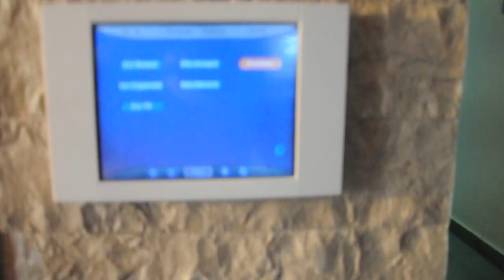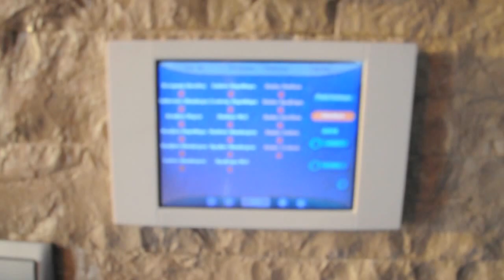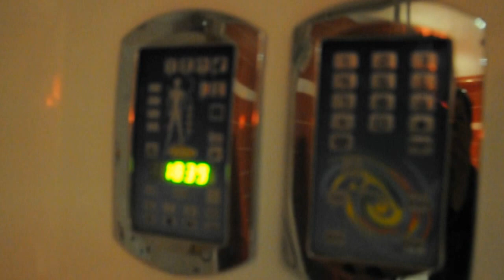GOLD GREECE REAL ESTATE GROUP ΑΚΙΝΗΤΑ ΠΙΕΡΙΑΣ KATERINI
Πωλείται μονοκατοικία 350 τ.μ. στην Κατερίνη. Διεύθυνση/Τοποθεσία: ΜΟΝΟΚΑΤΟΙΚΙΑ ΥΠΕΡΠΟΛΥΤΕΛΟΥΣ ΚΑΤΑΣΚΕΥΗΣ. Ταχ. Κώδικας: 60100.
    Έτος κατασκευής: 2007

    Εμβαδόν οικοπέδου: 1.270 τ.μ.

    Κύριοι χώροι: 2 επίπεδα, σαλόνι, κουζίνα, 3 υπνοδωμάτια, 3 μπάνια

    Βοηθητικοί χώροι: 2 θέσεις στάθμευσης, αποθήκη

    Πλεονεκτήματα: διαμπερές, φωτεινό, νοτιοανατολικός προσανατολισμός, θέα σε βουνό, 3.500 μέτρα από τη θάλασσα

    Επιπλέον χαρακτηριστικά:
    - ατομική θέρμανση, τζάκι
    - playroom, κήπος, 50 τ.μ. μπαλκόνια, πέργκολα, μπάρμπεκιου
    - δάπεδα από πλακάκι, κουφώματα από αλουμίνιο, διπλά τζάμια, πόρτα ασφαλείας, συναγερμός
    - εντοιχισμένες ντουλάπες, air-condition, δορυφορική κεραία, μπόιλερ, τζακούζι

    Μέσα πρόσβασης: κτελ, αστικό λεωφορείο

ΜΟΝΑΔΙΚΗ ΕΠΑΥΛΗ ΥΠΕΡΟΧΗΣ ΑΙΣΘΗΤΙΚΗΣ.
Υπέροχης μοναδικής αισθητικής. Κατ αρχήν έχει ανεμπόδιστη και εντυπωσιακή θέα. Έχει πολύ μεγάλο χώρο υποδοχής. Σε όλο το οίκημα υπάρχει μια απόλυτη λειτουργικότητα με μια ατμόσφαιρα κομψότητας αλλά και μοναδικότητας
Η κατοικία απέχει μόλις 35 λεπτά από την Θεσσαλονίκη, 30 λεπτά από το χιονοδρομικό κέντρο του Ελατοχωρίου, 5 λεπτά από την παραλία της Κατερίνης, 15 λεπτά από το Λιτόχωρο- Όλυμπο και 50 λεπτά από την τρίτη μεγαλύτερη πόλη της Ελλάδας, την Λάρισα.
Επίσης δίνεται επιπλωμένο. Είναι ένα μοναδικό μοντέρνο καταφύγιο. , gold real estate group Πιερίας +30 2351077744 & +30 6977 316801

Σας ενδιαφέρει; Στείλτε μήνυμα

Κωδικός Ακινήτου: 721633 (για τηλεφωνική επικοινωνία με το μεσίτη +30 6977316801 και αναζήτηση από την αρχική σελίδα